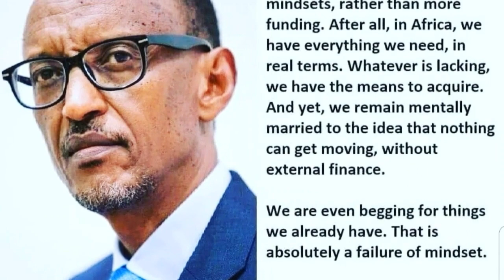Paul KAGAME-lifestyle ,family, ,net worth , age, house and His biography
Paul Kagame is a Rwandan politician and former military leader. He is the 4th and current President of Rwanda, having taken office in 2000 when his predecessor, Pasteur Bizimungu, resigned. Kagame previously commanded the rebel force that ended the 1994 Rwandan genocide.